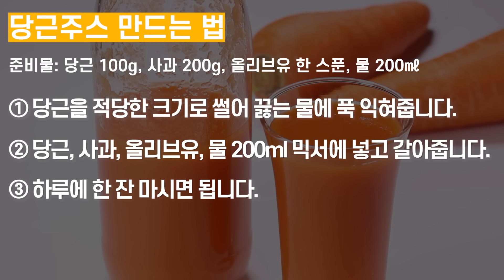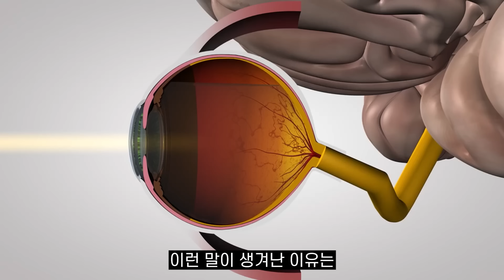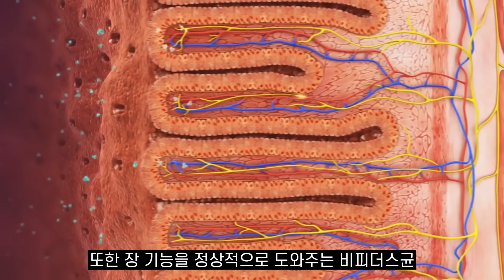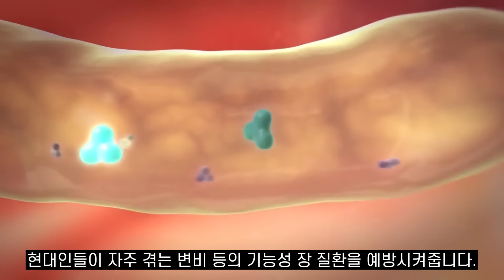"기적을 보았습니다.." 당근을 '이렇게' 일주일만 먹어보세요! 눈이 맑아지고 염증이 싹 사라집니다!